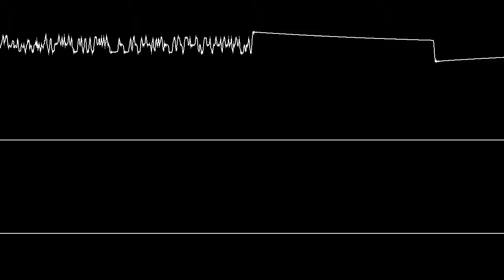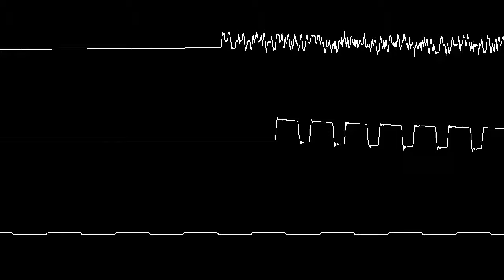Starball - Atari ST Conversion - Occiloscope View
Starball Original C64/SID music by Chris Huelsbeck (1988) converted to the Atari ST/YM2149 soundchip.